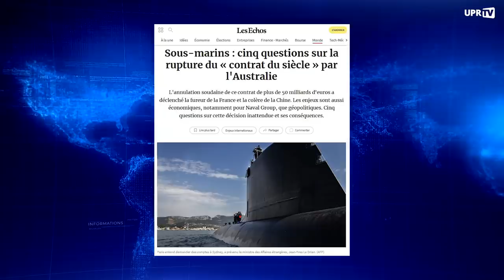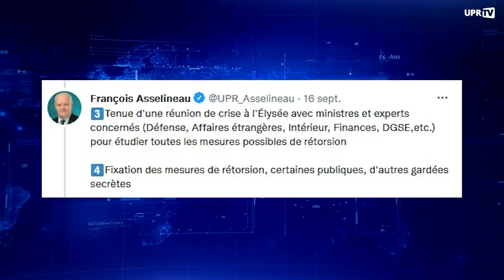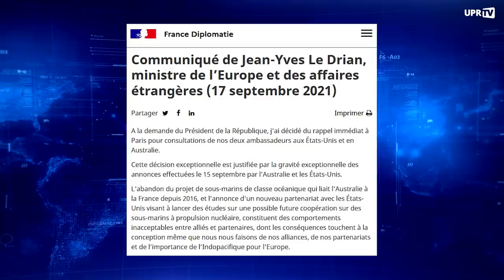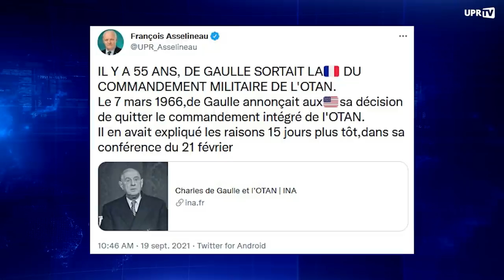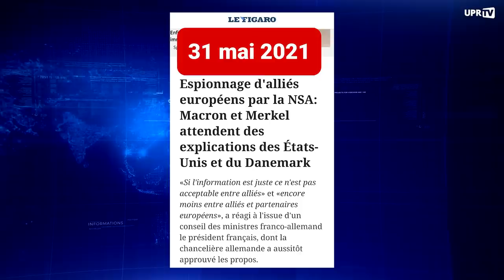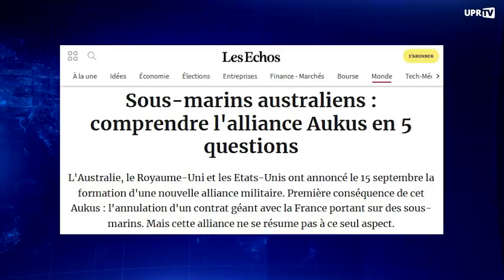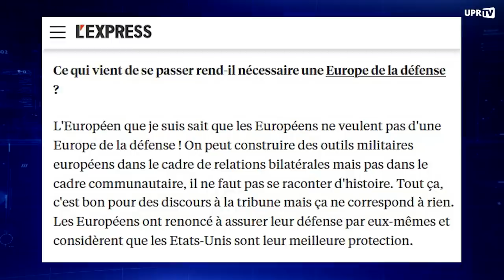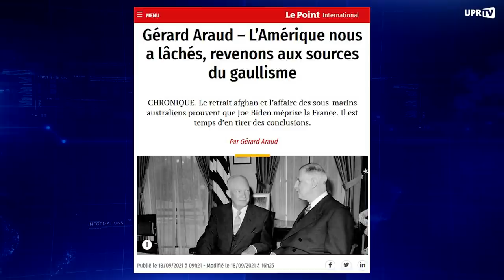Alliance AUKUS, sous-marins australiens : que doit faire la France ?